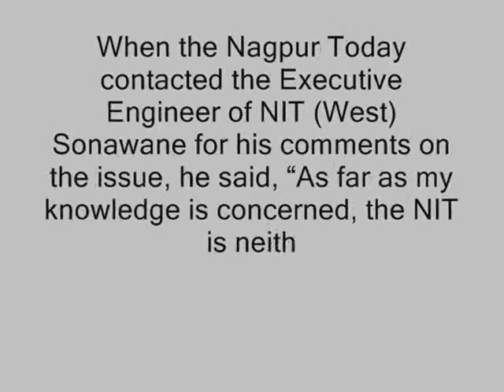Gangs looting Nagpur citizens in daylight in the name of NIT parking stands across city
The Nit's role in the illegal parking stands, run by the gangs, is certain  to raise eyebrows by the citizens. How could it be possible that the NIT bosses were unaware of the illegal parking stands issuing parking tickets in the name of NIT itself.